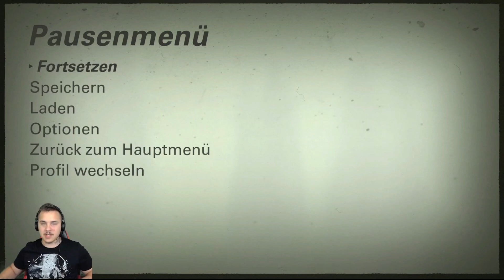WOLFENSTEIN II The New Colossus 🪦11 Der schlimmste Vater den es gibt